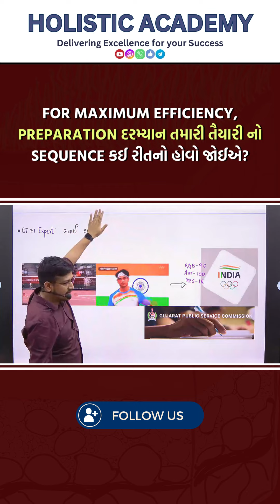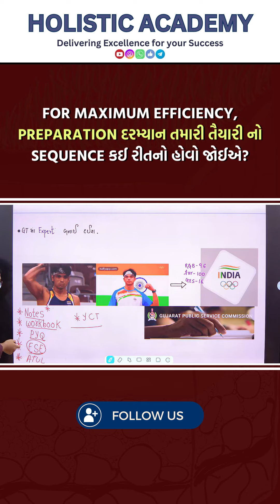For maximum Efficiency, preparation દરમ્યાન તમારી તૈયારી નો sequence કઈ રીતનો હોવો જોઇએ?